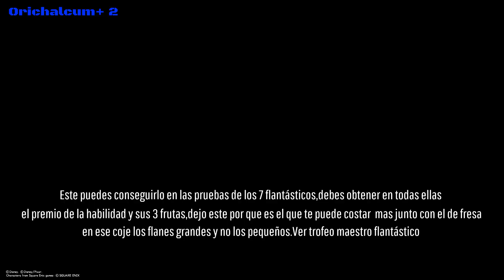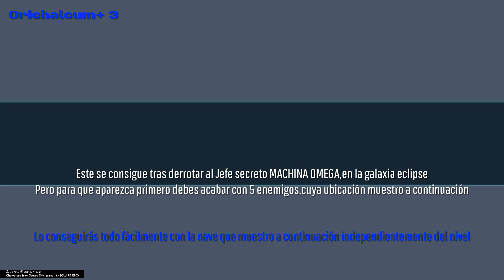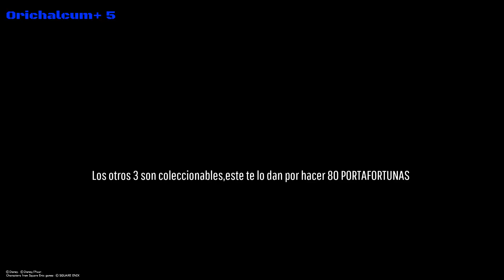KINGDOM HEARTS 3 TROFEO ARMA ARTEMA-COMO FABRICAR LA MEJOR ARMA DEL JUEGO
KINGDOM HEARTS 3 TROFEO ARMA ARTEMA Y LOCALIZACIÓN DE LOS ORICHALCUM+
   OTROS VIDEOS RELACIONADOS:
LOCALIZ DE TODOS LOS MATERIALES
         LÍNEA DE TIEMPO :
00:04 CRISTAL DE PODER
00:53 RECETA ARMA ARTEMA
01:52 ORICHALCUM+ 1
02:09 ORICHALCUM+ 2 FLANTASTICOS
04:56 ORICHALCUM+ 3 MACHINA OMEGA
12:05 ORICHALCUM+ 4 MINIJUEGO DESLIZANTE ALPINO
17:12 ORICHALCUM+ 5 POR CONSEGUIR 80 PORTAFORTUNA
17:24 ORICHALCUM+ 6 TESORO DEL CARIBE
17:50 ORICHALCUM+ 7 TESORO DEL MUNDO FINAL